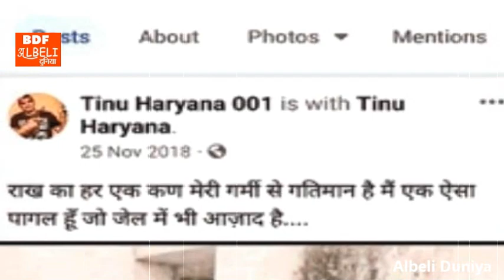Gangster टीनू हरियाणा ने Facebook पर लिखा था, मैं जेल में भी आजाद हूं! tinu Haryana की कहानी!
BDF ALBELI DUNIYA have many eminence story to deliver. we are here to deliver you, unique concept in every frame.. on time "faadu" concept.